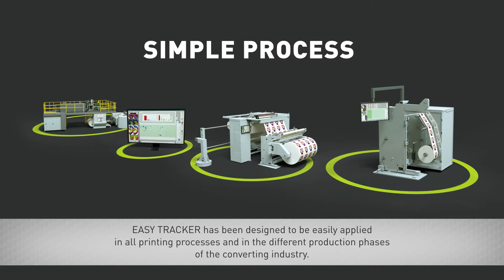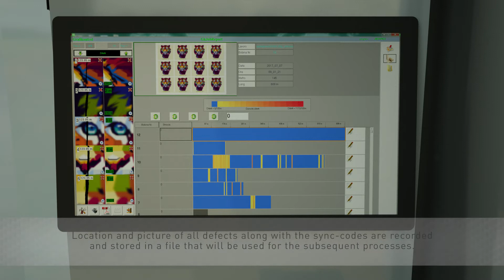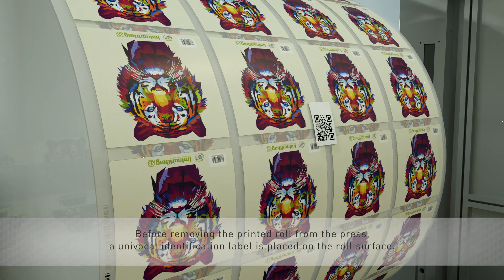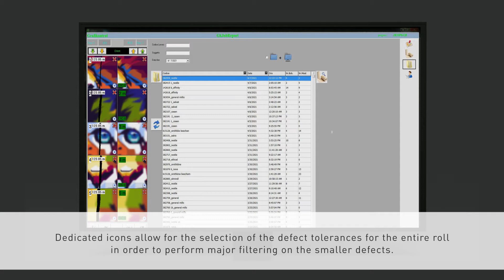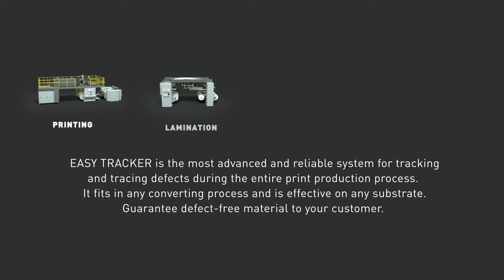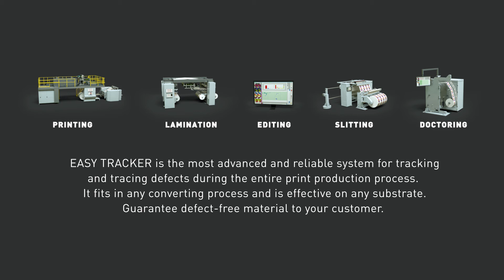Grafikontrol EASY TRACKER